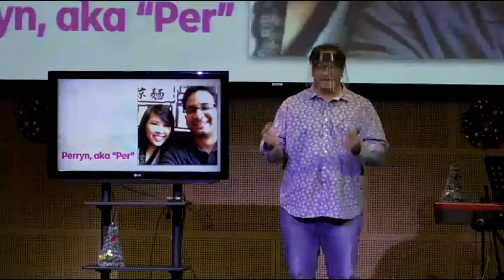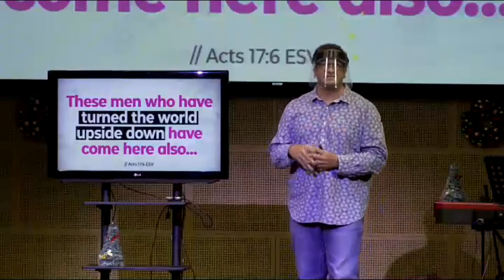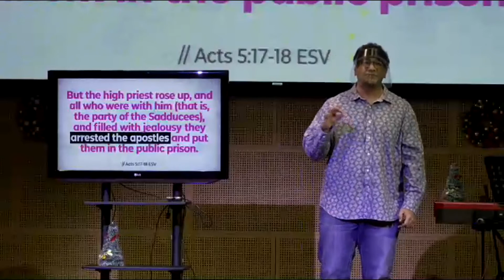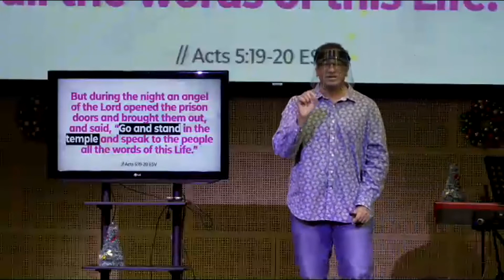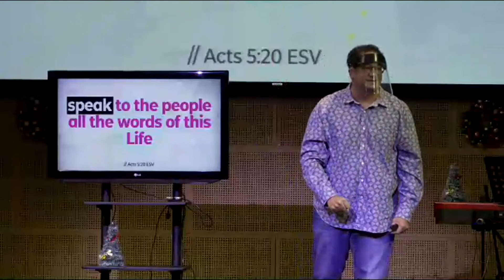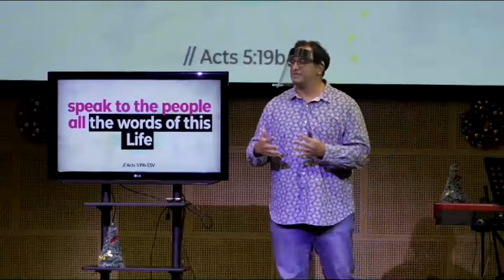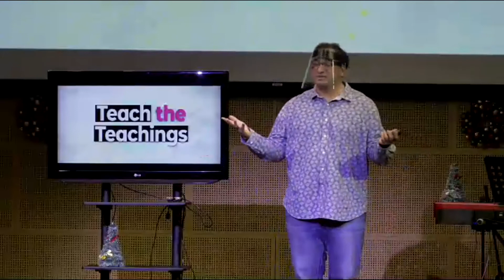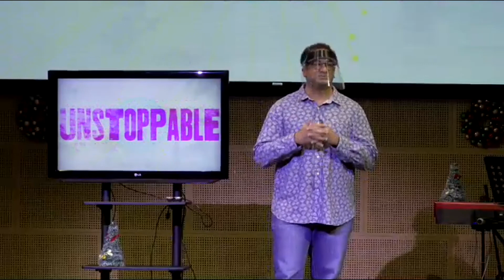Deepening Our Connections | Rhordan Wicks [Unstoppable Part 10]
This passage gives us a vivid picture of the church's role in connecting people vertically to God through salvation and horizontally to one another in the community.